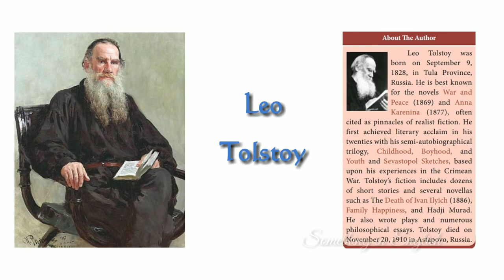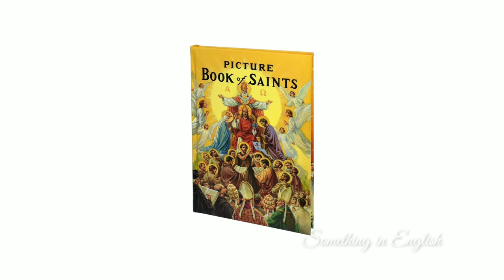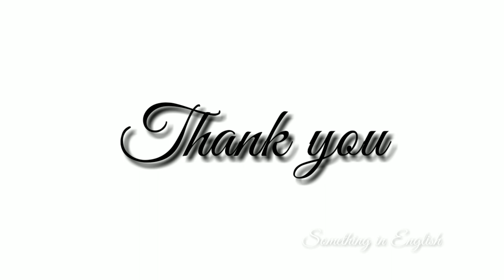God sees the truth, But waits by Leo Tolstoy summary in tamil. தமிழில்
you can easily learn leo Tolstoy's God sees the truth but waits in tamil.